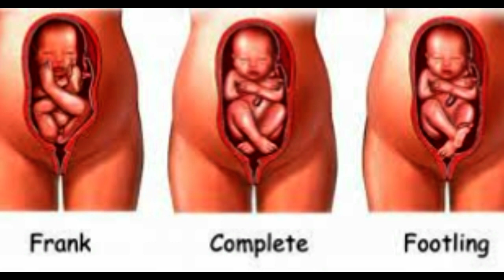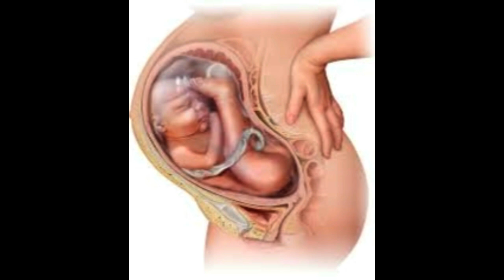7,8,9वें महीने में इस कारण बच्चा नीला पड़ जाता है,और पीता है गर्भ में गंदा पानी|pregnancy care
7,8,9वें महीने में इस कारण बच्चा नीला पड़ जाता है,और  पीता है गर्भ में गंदा पानी|pregnancy care

7,8,9वें महीने में इस कारण बच्चा पीता है गर्भ में गंदा पानी आज ही बंद करें यह गलती हो सकता है खतरनाक।
प्रेगनेंसी के दौरान बच्चे के द्वारा गंदा पानी पीना,गर्भ में बच्चा गंदा पानी क्यों पीता है कारण और उपाय,कैसे पता करें बच्चे ने गर्भ में गंदा पानी पी लिया है,baby first potty meconium,baby eating his first potty meconium,why baby eating meconium in womb during pregnancy reason and symptoms
प्रेगनेंसी के दौरान बच्चा गंदा पानी क्यों पीता है।
गर्भ में बच्चे के द्वारा गंदा पानी पीने के कारण और संकेत।
Maternity Pillow

Newmom Disposable Maternity Pads

Maternity Dress

Viewers are subjected to use these information on their own risk.This channel doesn’t take any responsibility for any harm, side-effects, illness or any health or skin care problems caused due to the use of our content or anything related to this.